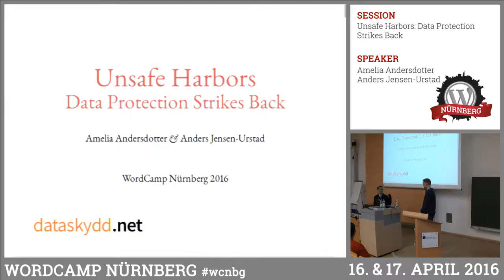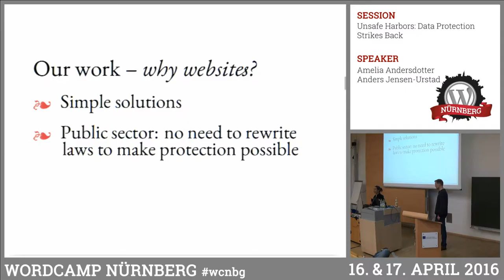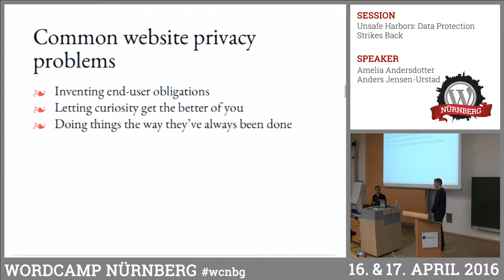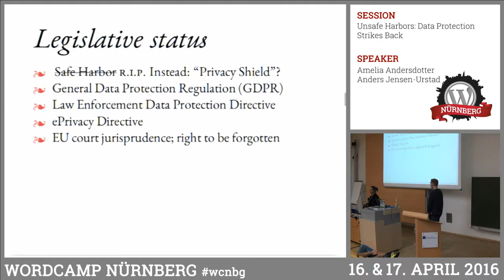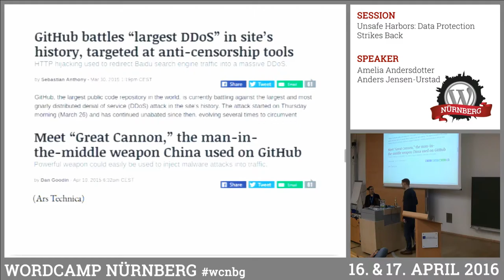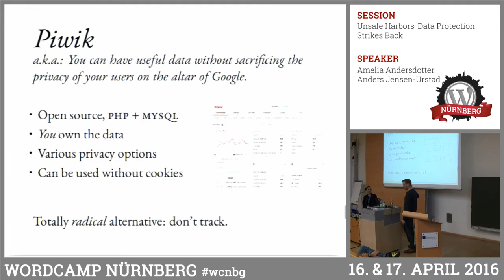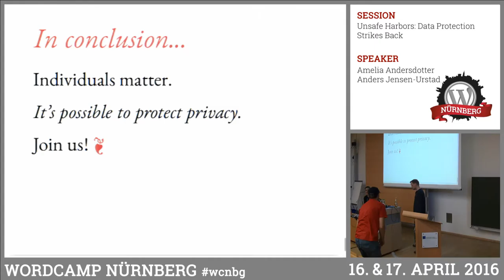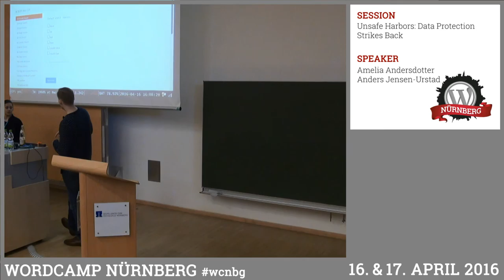Amelia Andersdotter and Anders Jensen-Urstad: Unsafe Harbors – Data Protection Strikes Back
ril 17, 2016

Privacy is turning into a big deal, not only for end-users but also for those of us who design the digital environments of Internet users. Last year, Dataskydd.net identified a range of simple measures that can be implemented on a website to vastly improve the privacy protection of its visitors. This year, we continue to promote a privacy-friendly web by building tools for individuals to request implementation of these simple measures from web developers. We will provide an ideological and political incentive for „privacy“ (the why) as well as technical tools for web developers to respect the privacy of visitors (the how).